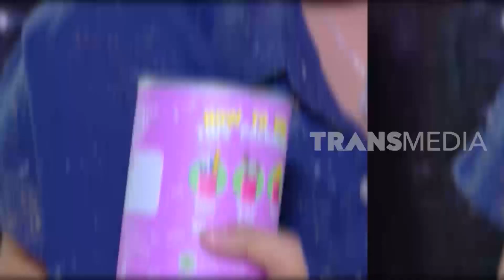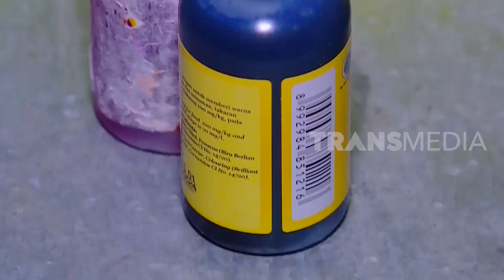Manisnya Jajanan Rambut Nenek Jaman Now | TAU GAK SIH (26/03/20)